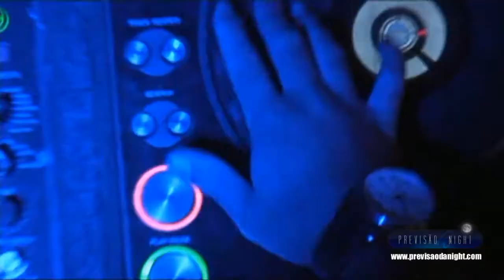Festa O.N.U. - Vivo Rio - 30.04.2010